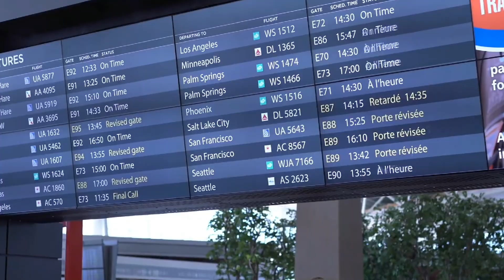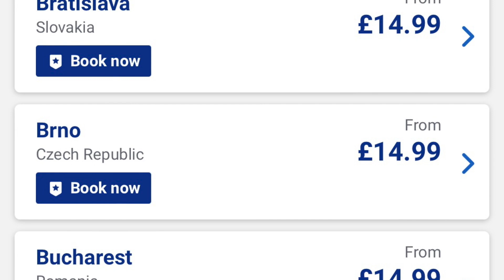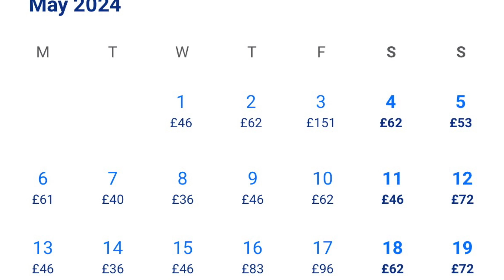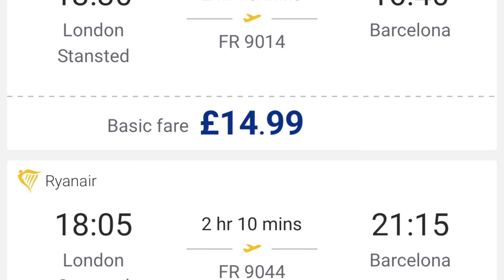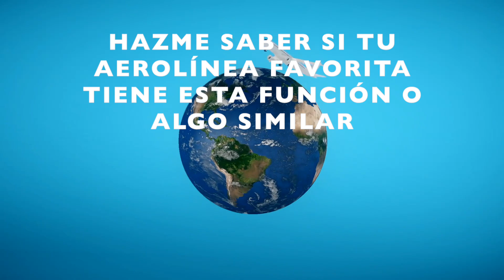Buenos Dias! Cómo VERIFICAR PRECIOS, PLANIFICAR TU VIAJE con anticipación y VOLAR POR MENOS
BD Argentina!
Hoy tenemos noticias fantásticas para todos ustedes que están planeando su próxima aventura. Una de las aerolíneas europeas acaba de presentar una nueva oferta con una función que puede cambiar la forma en que reservas tus vuelos. ¡Prepárate para una experiencia de viaje más fluida con la función de calendario de precios! Quisiera enfatizar que este artículo no es un anuncio y no hemos recibido ningún pago por la preparación de este artículo.

Imagina tener el poder de ver los precios de los vuelos para cada día del mes durante los próximos seis meses. Sí, lo has oído bien, desde enero hasta junio.
La aerolínea europea ha lanzado este juego: la función de calendario de precios, facilitando más que nunca encontrar las mejores ofertas adaptadas a tu horario.

He elegido Londres Stansted como mi punto de partida y Barcelona como mi destino. Puedes elegir entre la mayoría de las ciudades de Europa y algunas en África.

Como puedes ver en la pantalla, el calendario de precios muestra los precios de los boletos para cada día, permitiéndote comparar y elegir las opciones más económicas. Ya seas un viajero consciente del presupuesto o alguien a quien le gusta planificar con anticipación, esta función está diseñada pensando en ti.

He elegido comenzar mi viaje el dos de febrero y regresar el once de febrero. Hay más vuelos de los que puedes incluso elegir la hora en que te gustaría despegar y ver la hora en que aterrizarás.

No sé tú, pero poder ver los precios para todo el mes me da la libertad de elegir las fechas más rentables para mis viajes. Además, ¡es súper fácil de usar! Simplemente dirígete al sitio web o la aplicación de esta aerolínea, selecciona tu lugar de salida y destino, ¡y listo! La oferta con esta característica debería estar justo allí, guiándote a través de las mejores fechas para volar.

¿Y la mejor parte? Puedes planificar seis meses de antelación tanto para vuelos de ida como de vuelta. Así que, ya seas un viajero astuto en busca de la mejor oferta o alguien que quiere planificar su tiempo de vacaciones, esta aerolínea te tiene cubierto.
Ya estoy planeando mi próxima escapada utilizando esta herramienta increíble.

Hazme saber si tu aerolínea favorita tiene esta función o algo similar; la revisaremos y compartiremos la información con otros para facilitar la planificación de sus vacaciones.

Y, si estás disfrutando de esta emocionante actualización, quédate con nosotros para obtener más consejos de viaje y noticias de aerolíneas.

Bien, compañeros aventureros, eso es todo para el video de hoy. Prepárense para utilizar la forma en que planifican sus viajes con la función de calendario de precios de la aerolínea. Felices viajes, volvamos con Nathy.

Explora extensos informes de viajes de diversas excursiones y viajes a diferentes destinos en nuestras listas de reproducción. Descubre más en 'Calles de...', 'Arenas de...', o 'Viaje por 1000 Sonrisas', donde compartiremos consejos y trucos aún no publicados o sujetos a cambios con el tiempo, ideales tanto para viajeros en solitario como para parejas.
En la sección 'Viajes de aventura', acompáñanos en experiencias de viaje extremas o únicas, que incluyen senderismo, buceo y exploración de lugares apartados. Después de emocionantes peripecias, nos sumergiremos en las cocinas locales y alimentos que vale la pena probar de todo el mundo. Sumérgete en la cultura, tradiciones e historia de diversos destinos bajo el tema 'Exploración cultural.'
Y cuando nos hagamos ricos en la lotería, prepárate para nuestra serie 'Viajes de lujo', con resorts opulentos, alta cocina y experiencias exclusivas.

Welcome to our interactive channel, where you shape the content. If you love movies, natural phenomena, events, trips, and interesting human activities, you're in for a treat. Your influence matters!

Your likes determine what's next, so hit thumbs up for an unforgettable journey. Every like is your vote; the more likes, the more influence. We're seeking reporters, volunteers, and presenters to join our amazing initiative. Thank you for being part of this incredible community. Your suggestions drive our series. The power is in your hands – influence our journey with your comments.